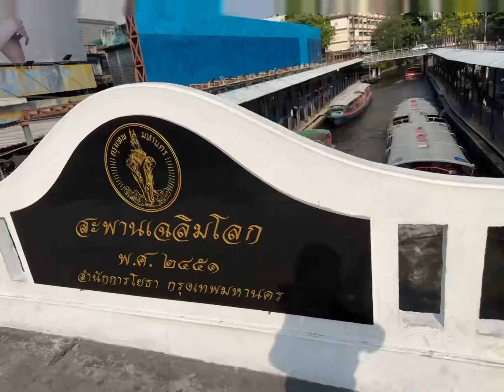来泰国🇹🇭曼谷这么多次，还是第1⃣️次坐运河船🚢🤔 Canal boat 🚤 in Bangkok, Thailand 🇹🇭